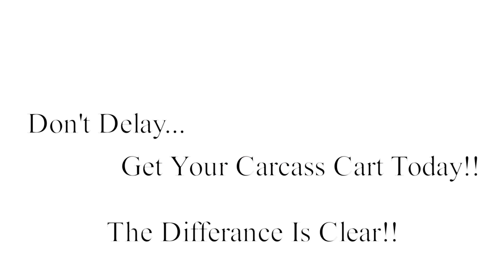Carcass Cart vs "Other Carts"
This video shows Carcass Cart in action against a well known competitors cart. Watch for yourself and you will see the difference is clear.